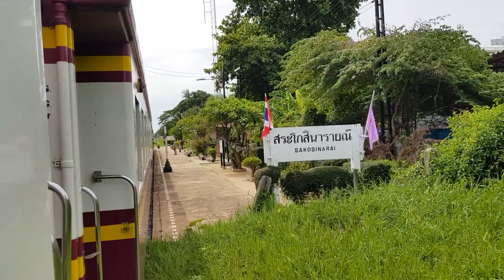ขบวน 257 จอดสระโกสินารายณ์